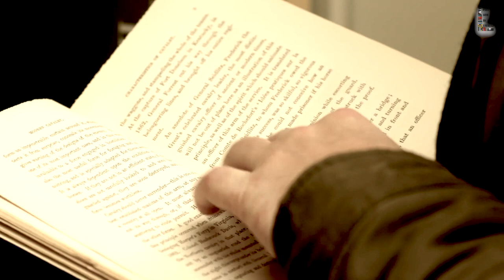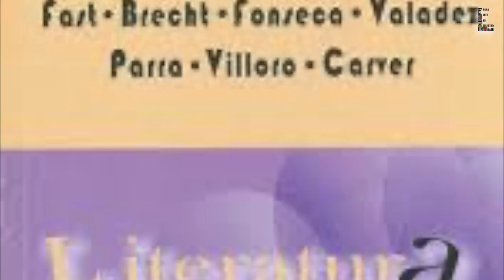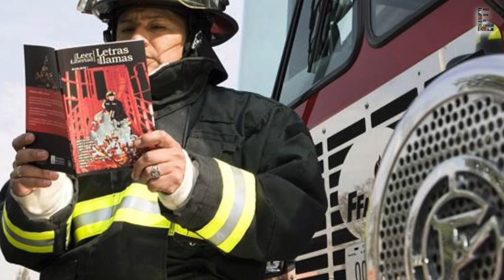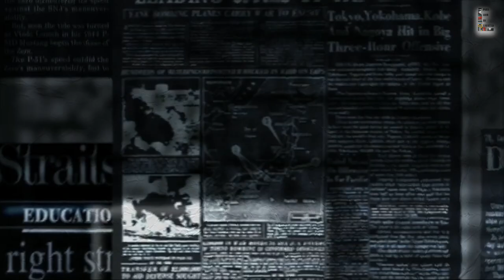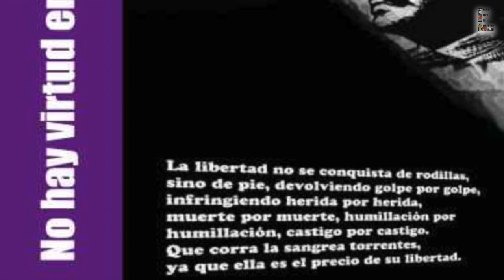A que no sabías... A que yo te cuento "Juan Hernández Luna"